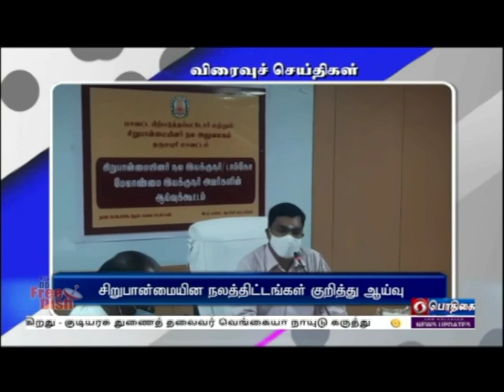பொதிகை காலை 8.00 மணி விரைவுச் செய்திகள் [14.06.2022]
1) கோயில் நிலங்களை தேர்வு செய்யக்கூடாது

2) சிறுபான்மையின நலத்திட்டங்கள் குறித்து ஆய்வு

3) சென்னை ஐஐடி பேராசிரியருக்கு விருது

4) டிஜிட்டல் சுகாதாரத்தில் புரட்சி மாநாடு